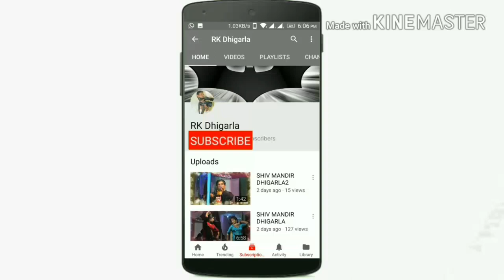AARTI STEJ DANCE JORE KA 2018 piya ji sakt jrori h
AARTI KA DANCE KSA H COMMENT KRE JI